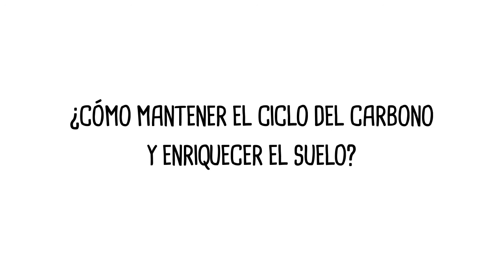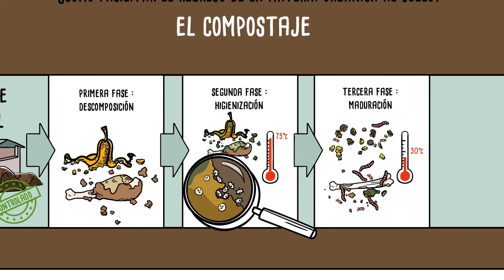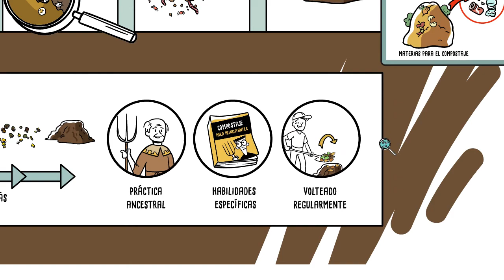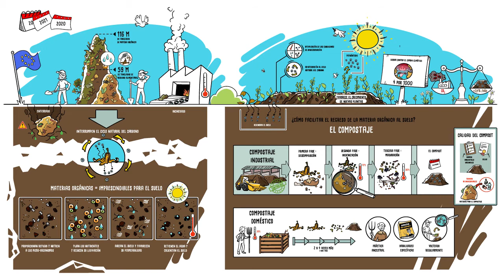El compostaje: cómo alimentar el suelo y almacenar carbono